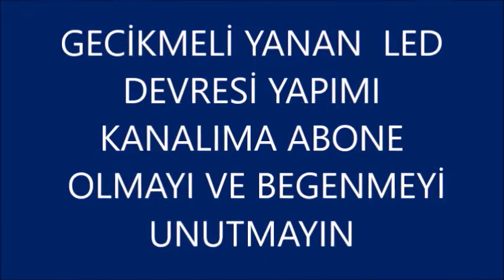TETİKLENİNCE SÖNÜP GECİKMELİ YANAN LED DEVRESİ YAPIMI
tetik alınca sonen ve birmutsonra yavasca yanan led devresi yapımı